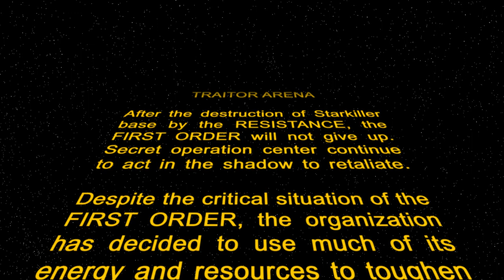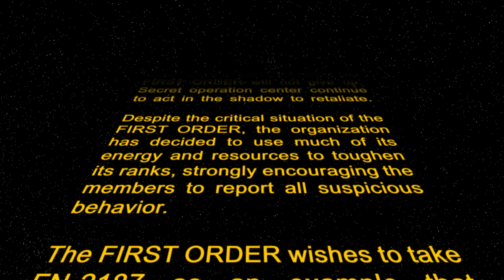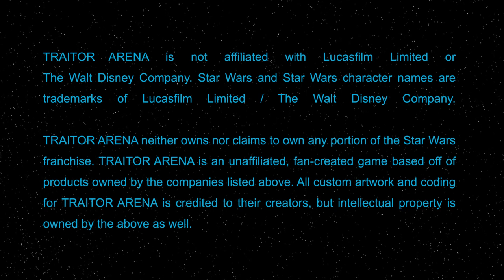Star Wars : Traitor Arena (Fan Game)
Traitor Arena is a fighting arena game. The goal is simple, you need to defeat waves of enemies as quickly as possible. You can play alone or with friends in coop mode or in versus mode. This game has been realized in 3 weeks by students. This is a fan game who does not claim to be an official Star Wars game.

Student project made in 3 weeks at ATI (Paris VIII University) by :
Achraf AYADI, Selami BOUDJERDA, Sophie GABAY & Bady MEBARKI.

January 2016